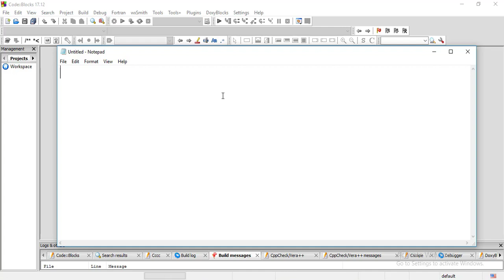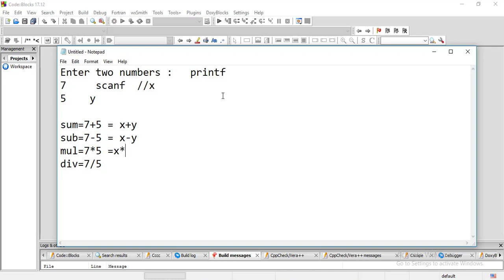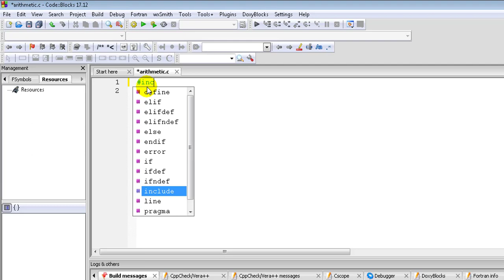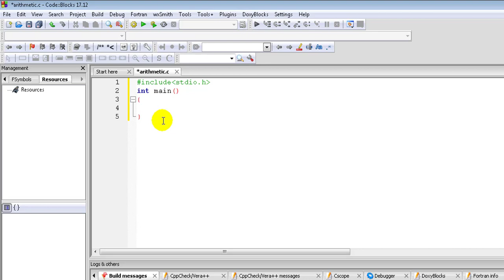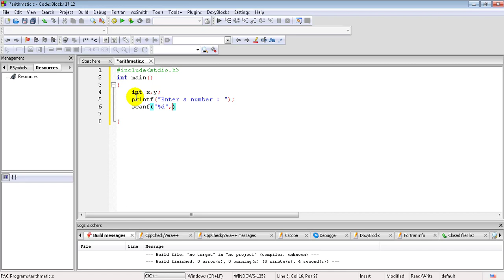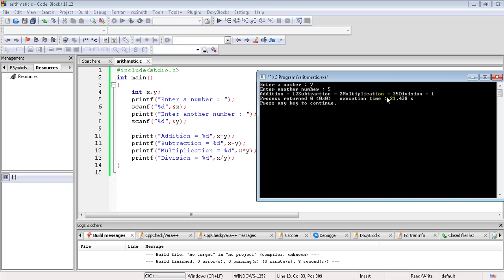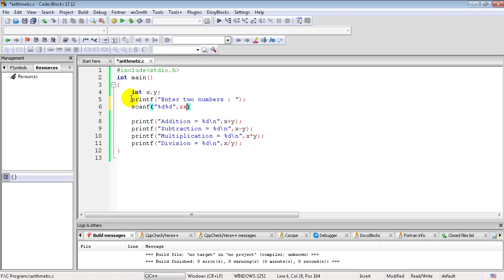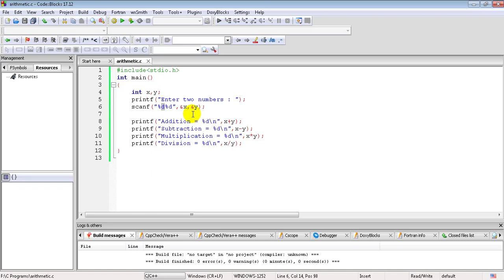Lecture 8 : C Program to Add, Subtract, Multiply and Divide Two Numbers || In Nepali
Perform arithmetical operations (+,-,*,/) on any two given numbers in C Programming using the concept of variables and arithmetic operators.

- Techno DB